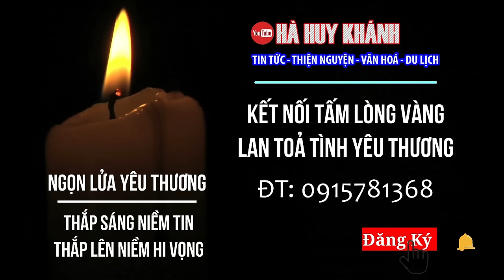Thăm lại người đàn ông đáng thương rơi từ ngọn cau nằm liệt giường chờ hoang vu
Trân Trọng!